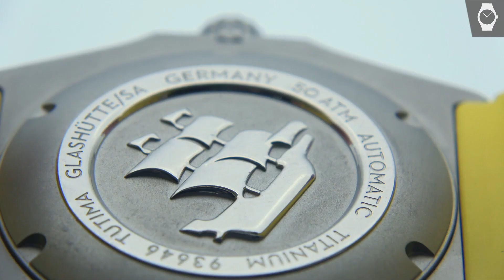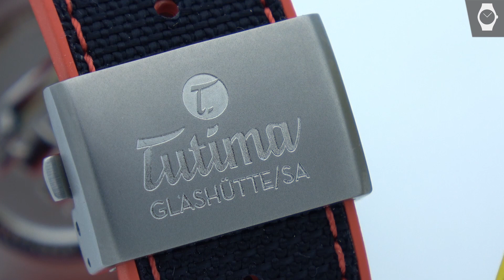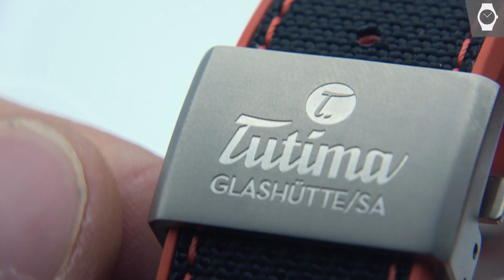Sommeruhren von Tutima Glashütte | M2 Seven Seas Automatik | ARMBANDUHREN Magazin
Dieses Mal haben wir etwas ganz besonders farbenfrohes aus dem malerischen Glashütte da! Es sind zwei neue Modelle der Tutima M2 Seven Seas Reihe in Signalorange und Signalgelb.

Es handelt sich um Automatik-Taucheruhren in sommertüchtigen und knalligen Farben: Gehäuse aus Titan, Kautschukband mit Kevlar-Auflage und eine Wasserdichtigkeit bis 500 Meter – Mehr darüber in diesem Video.

Die Uhren wurden uns zu Testzwecken von Tutima Glashütte zur Verfügung gestellt, eine Bezahlung für das Video gab es nicht.

Video: Tobias Schaefer